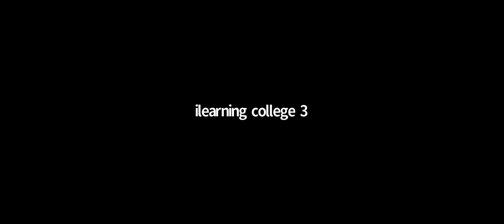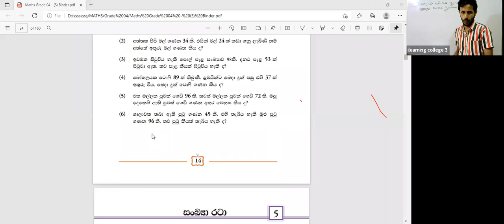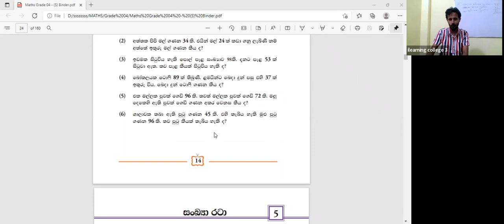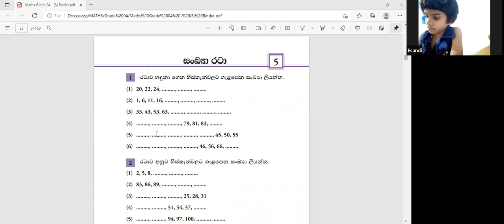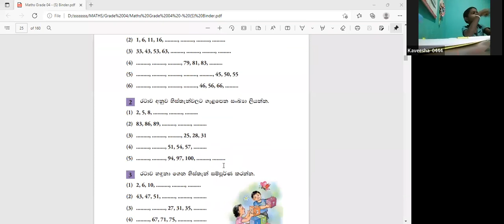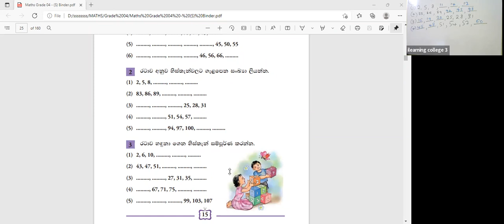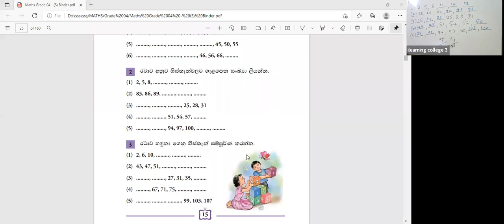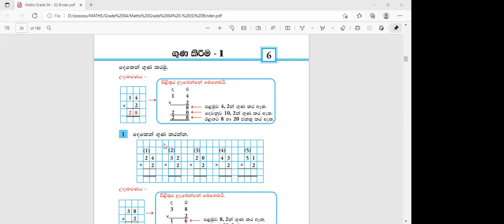4 ශ්‍රේණිය ගණිතය Feb 1, 2022